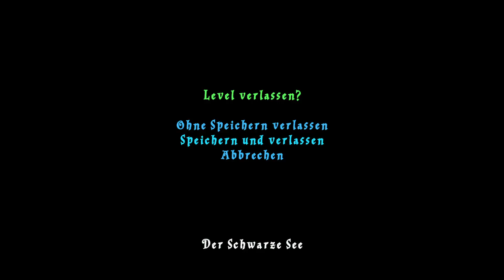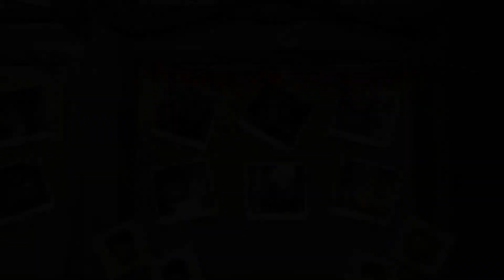LEGO Harry Potter: Die Jahre 1 - 4 [100%|German] #062 - Der Schwarze See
▶ ZUM VIDEO

Das Spiel beinhaltet das Spielgeschehen der ersten vier Jahre, Originalschauplätze wie Hogwarts, Hogsmeade oder die Winkelgasse sind alles besuchbare LEGO-Monumente. Es gibt über 150 spielbare Charaktere, wie z.B. Harry, Hagrid und die Weasleys aber auch Leute wie Mr Mason, Doris Crockford oder Septima Vektor.

Wie alle LEGO-Spiele von Travellers Tales werden Szenen humorvoller dargestellt oder parodiert und die Figuren sprechen nicht, sondern murmeln, schreien oder lachen, wodurch allerdings die Handlung schwerer zu verstehen ist, wenn man die Filme nicht gesehen hat.
Im Spiel geht es darum, bunte LEGO-Münzen zu sammeln, Zauber zu erlernen und möglichst alle goldenen bzw. blauen und silbernen Steine zu sammeln, die im gesamten Spiel verteilt sind.

Titel: LEGO Harry Potter: Die Jahre 1 - 4
Genre: Action-Adventure
Entwickler: Traveller's Tales
Publisher: Warner Bros. Interactive Entertainment
Plattformen: Android, iOS, Windows, macOS, Nintendo DS, PlayStation 3, PlayStation Portable, Wii, Xbox 360